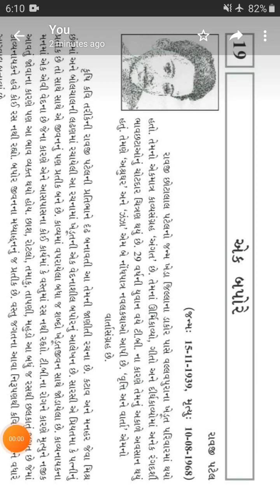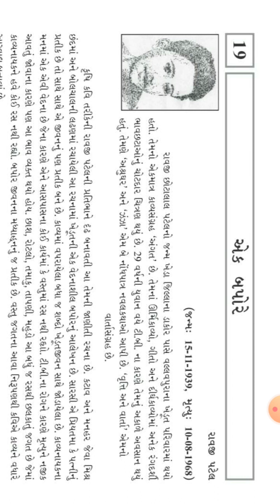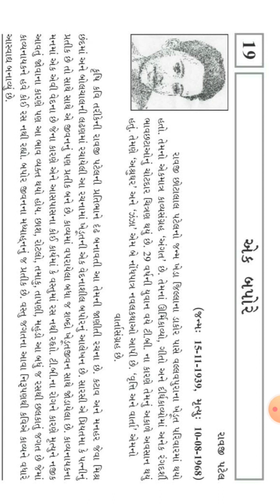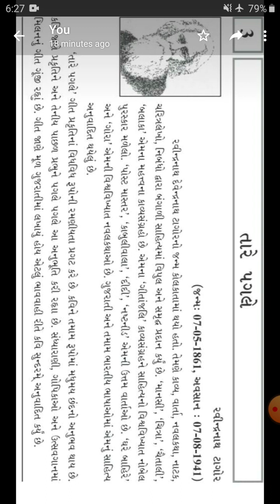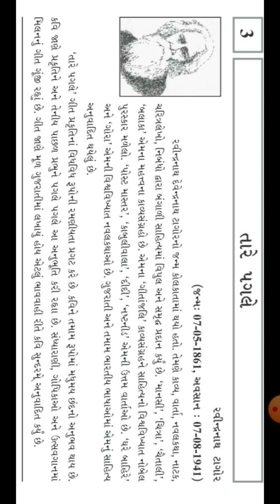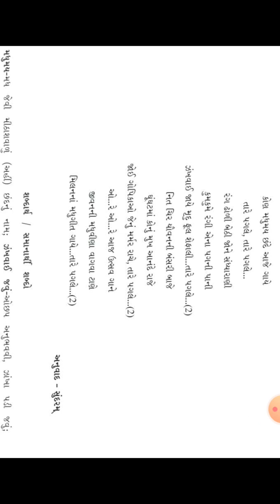GUJARATI STD 10 CH 19 L 1